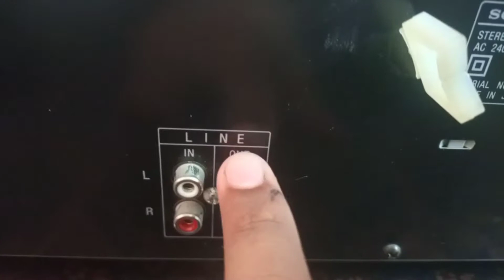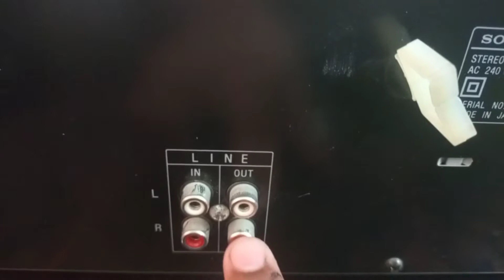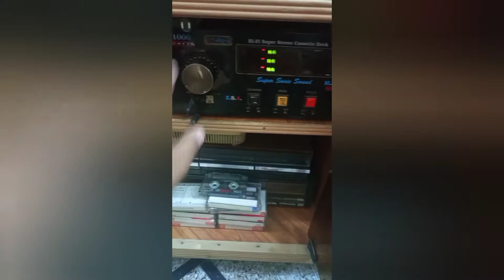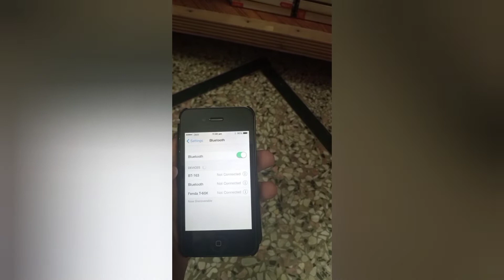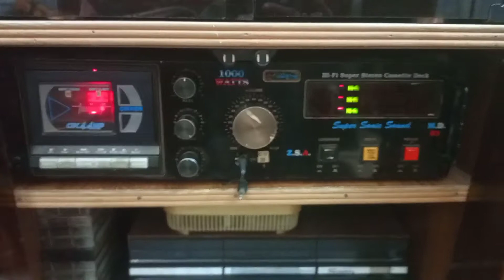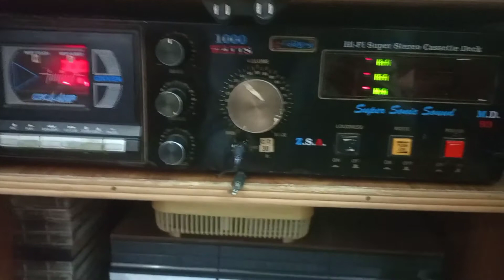Cassette Deck And Amplifier Car Tape Convert In Wireless BluetoothThrough (USB Bluetooth) Receiver